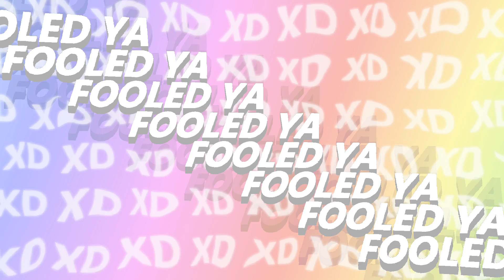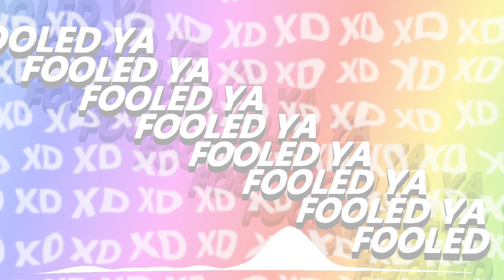Kuttate - FOOLED YA! (APRIL FOOLS)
april fool day

feel free to use my music in rhythm games if you have any questions my discord is kuttate